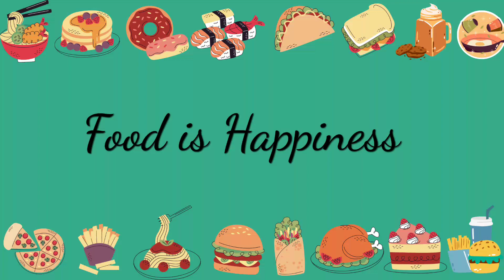باستا الباذنجان غنية وشهية وغير تقليدية رووووعة😋👌🏽🍝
المكونات :-
مكرونة اسباجيتي
باذنجان
جزر مبشور
بصل
ثوم
فلفل رومي
طماطم
صحتين وعافية جربوها سهلة وبسيطة وكثير هتعجبكم❤️✨